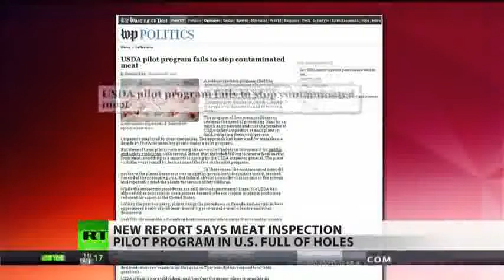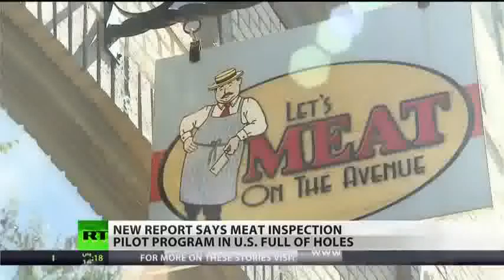USDA to allow privatization of inspectors in pork plants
2 dias atrás - The US Department of Agriculture is set to roll out a pilot program across the country, in which pork producers would be allowed to cut the ...
    USDA to allow privatization of inspectors in pork plants - YouTube
    ► 3:14► 3:14
    1 dia atrás - Vídeo enviado por GlanzMedia
    ► 3:14► 3:14
    1 dia atrás - Vídeo enviado por Charles Town
    5:42. Watch Later Meat...do you want feces chunks with that?by TheBigPictureRT 546 views · 5:27. Watch ...
    USDA privatizing meat inspections with program that allowed ...
    de David Edwards - em 47 círculos do Google+
    09/09/2013 - USDA privatizing meat inspections with program that allowed 'chunks' of feces ... program nationwide that will allow pork plants to use their own inspectors, but ... In 1997, the USDA allowed five pork plants to participate in the ...
    USDA pilot program fails to stop contaminated meat - Washington Post
    de Kimberly Kindy
    08/09/2013 - A meat inspection program that the Agriculture Department plans to roll out in pork plants nationwide has repeatedly failed to stop the production of ... The USDA plans to finalize regulations this year, allowing the procedures ...
    USDA to allow privatization of inspectors in pork plants (RT America ...
    2 dias atrás - APLatestNews.com, NRIAPNews, NRI AP News, APLatestNews, AP Latest News, USDA to allow privatization of inspectors in pork plants, USA ...
USDA to allow privatization of inspectors in pork plants [VIDEO ...
2 dias atrás - USDA to allow privatization of inspectors in pork plants [VIDEO] @AmeeraDavid by RT_America ...
    Tell the USDA: Don't privatize meat inspection - Daily Kos Action
    Tell the USDA: Don't privatize meat inspection ... that would eliminate that inspection and allow private poultry processing plants to do whatever they want.
    Daily Kos: USDA considering privatizing meat/poultry inspection ...
03/04/2012 - USDA considering privatizing meat/poultry inspection! ... (HIMP) would remove those USDA inspectors from the lines, leaving poultry plant But here's the catch: The new rules would likely allow the line speed to ramp up to ...
    USDA Plans to Expand Worrisome Meat Inspection Program
    de Steve Holt - em 302 círculos do Google+
    13/09/2013 - Failed USDA pilot inspection program leaves feces (and other ... Food-safety experts lined up at the time to condemn the policy, which would privatize slaughterhouse inspections and allow poultry processing plants to kill the ...